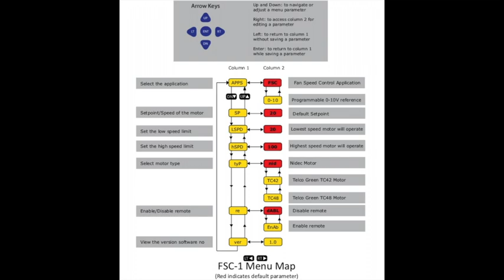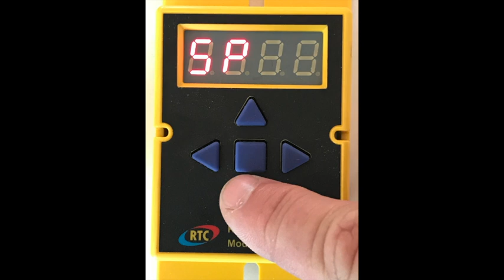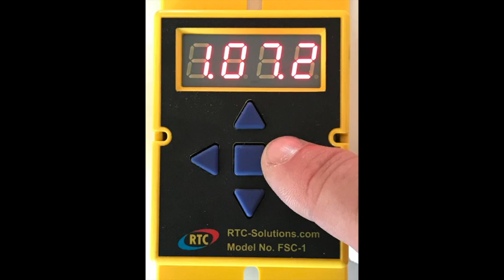Component Series: RTC Fan Speed Controller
CASService describes the standard operation and programming of the RTC fan speed controller.